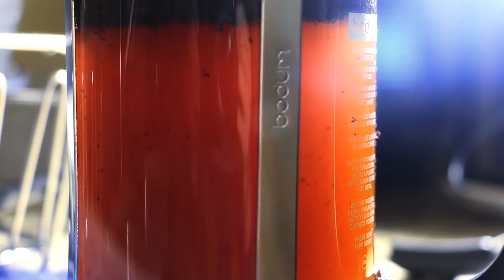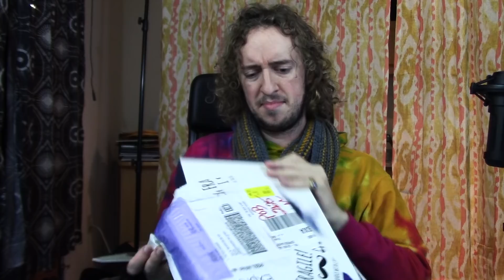Cozy Coffee and Monthly Pen Boxes || You Send it, I Art It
Here's link to that lil song I made for the coffee part
Be careful, that website makes a bloop sound after a while when an automated chat box pops up.